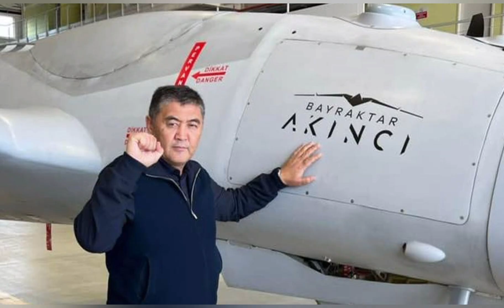Προς τα πού οδεύει η Τουρκία;;Κεμαλικοί ή Ερντογκάν για Ελλάδα;;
***11η στρατιωτική δύναμις στο κόσμο!
***Τι απεμπολουν εδω και τι κερδίζει ο Ερντογκάν κατά Δύσεως
Δεν σου μιλησαν για το Συνέδριο περί αποζημιώσεων κ.α